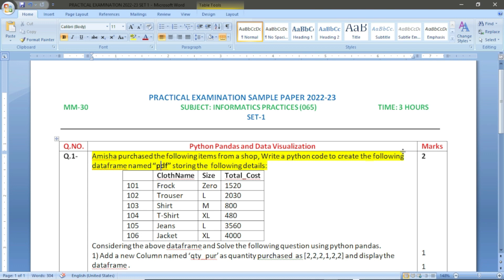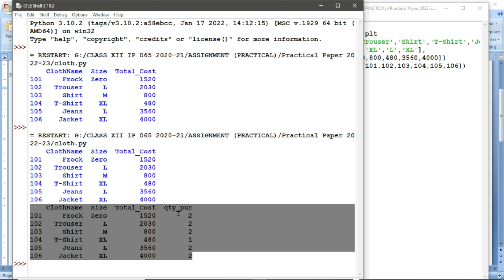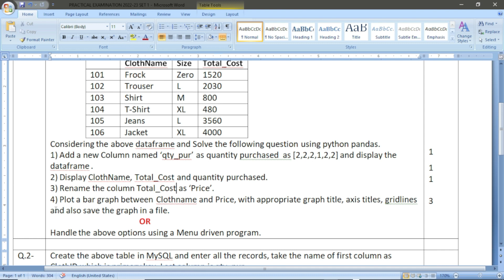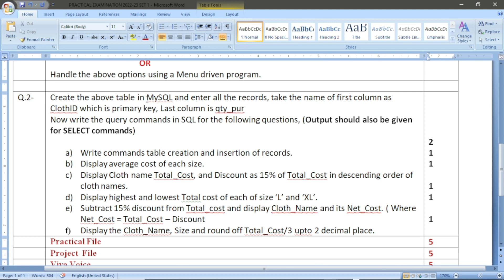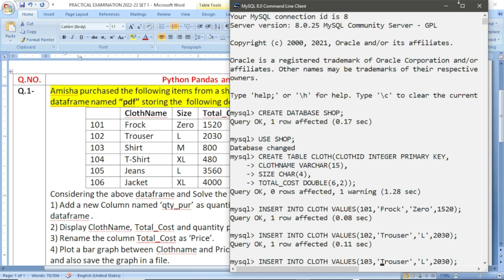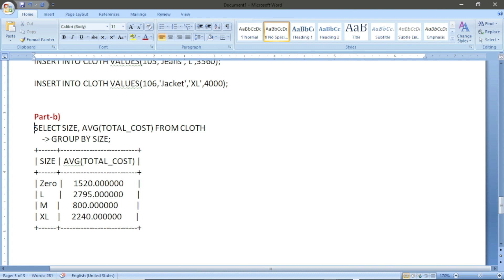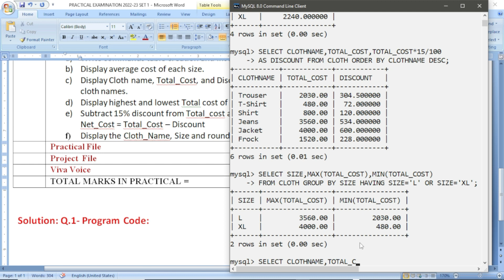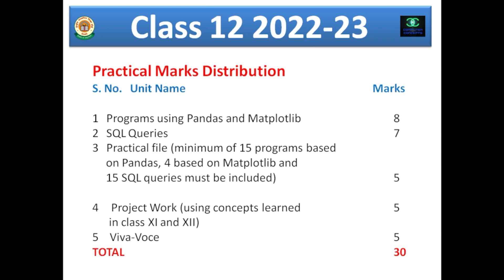12 IP SAMPLE PRACTICAL PAPER -1 | METHOD OF PREPARING PRACTICAL EXAMINATION | प्रायोगिक परीक्षा-2023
प्रायोगिक परीक्षा-2022-23
12 IP SAMPLE PRACTICAL PAPER -1 | METHOD OF PREPARING PRACTICAL EXAMINATION | प्रायोगिक परीक्षा-2023